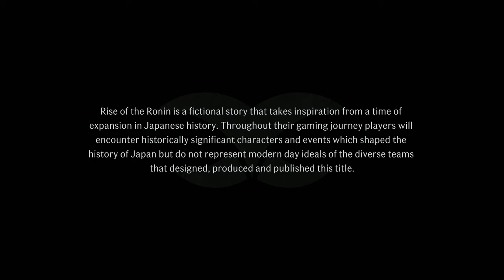I beat Sekiro, how hard could Rise of the Ronin be?